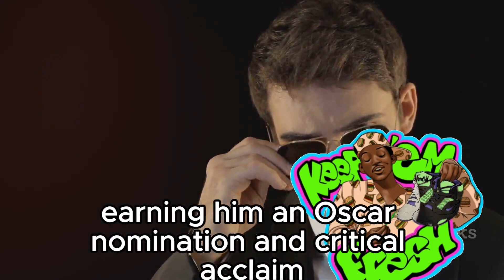The Untold Scandals: Inside Hollywood’s A-List Lives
Welcome to Will Smith Funs, the ultimate destination for all things Will-tastic! 🌟🎥

🤣 Laugh with Will: Brace yourself for side-splitting comedy, witty banter, and hilarious challenges. From epic pranks to impromptu dance-offs, Will’s infectious laughter will brighten your day. 🤸‍♂️🎭

🌏 Globe-Trotting with Will: Join our fearless explorer as he jets across continents, scaling mountains, diving into oceans, and savoring street food. Whether he’s bungee jumping off cliffs or mastering local dialects, Will’s adventures are your passport to wanderlust. 🌎✈️

🎤 Jam Sessions and Wisdom Drops: Unleash your inner groove with exclusive behind-the-scenes music sessions. Will’s freestyle raps, soulful melodies, and life lessons will leave you inspired and grooving. 🎵🎙️

👪 Smith Family Chronicles: Peek into the Smith household—meet Jada, Jaden, Willow, and the adorable pups. Family game nights, heart-to-heart conversations, and heartwarming moments await. It’s all about love, laughter, and a dash of chaos! 🏠🐶❤️

Remember, life is better when you’re having fun—so buckle up, click that play button, and let the adventure begin! 🎉🎬